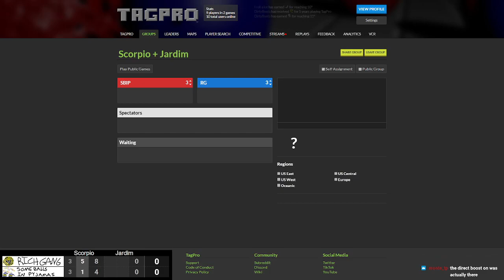oLTP S19W5 - Rich Gang v Some Balls In Pyjamas